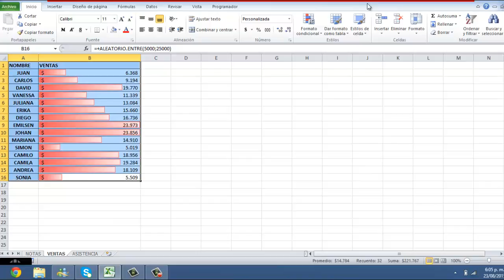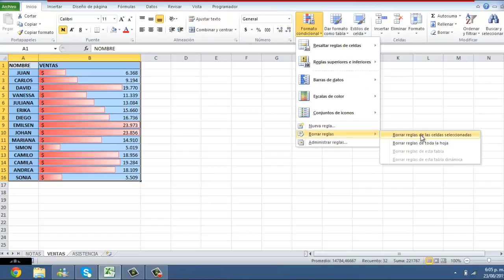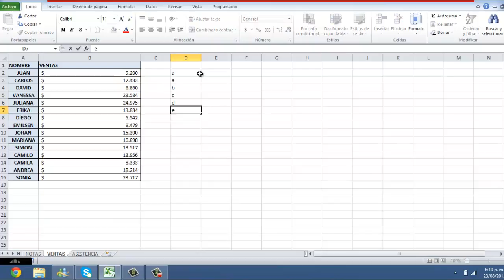🎨 Como poner BARRA de DATOS y ESCALA de COLORES en EXCEL 👉 [FORMATO CONDICIONAL]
Aprende a colocar, poner, usar la barra de datos y escala de colores en Excel, esta herramienta pertenece al formato condicional y nos permite realizar escala de 3 colores en excel e identificar resaltando valores maximos y minimos entre una celda y un rango en excel. Aplica Excel 2003, excel 2007, excel 2010 y excel 2013.

Formato Condicional con Escalas de Color
Formato Condicional de escalas de color
Escalas de Color. Curso de Excel
Formato Condicional con barras de datos
formato condicional barra de datos
Formato Condicional en Excel: Escalas de color
Tutorial de Excel - 4 ejemplos de Formato Condicional - Lista
Cómo aprender a utilizar el Formato Condicional ó Reglas en Excel
Como usar el formato condicional en Excel
formato condicional - Resalta valores altos, bajos e intermedios
Excel avanzado: Formato condicional (Parte 1)